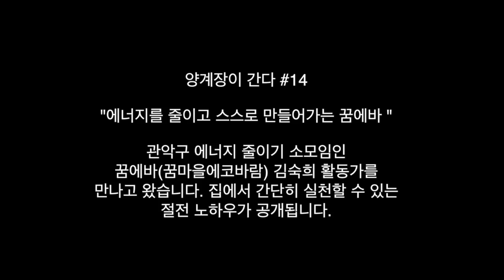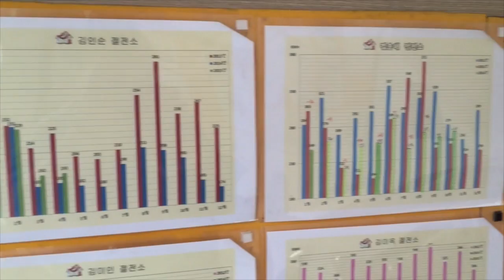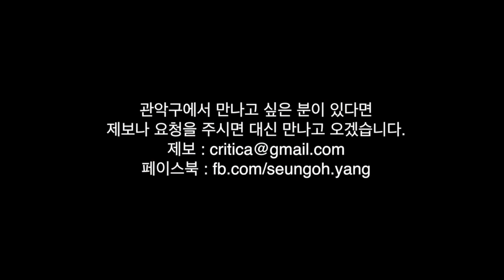양계장이간다#14 꿈에바편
양계장이간다 14편. 태양광을 이용해 전기에너지를 만드는 주부들이 있습니다. 관악구 꿈에바. 꿈마을에코바람이라는 소모임입니다. 과소비되는 에너지를 줄이고, 태양광을 이용해 가정에서 사용할 수 있는 전기도 자체적으로 만들려고 하는 모입니다. 꿈에바 김숙회 활동가를 통해서 쉽게 할 수 있는 에너지 절약 노하우도 공개합니다. 5월 22일 관악구청 광장 앞에서 열리는 꿈시장에서 꿈에바 홍보부스를 운영한다고 하니 많은 참여 바랍니다. ‪#‎양계장이간다‬